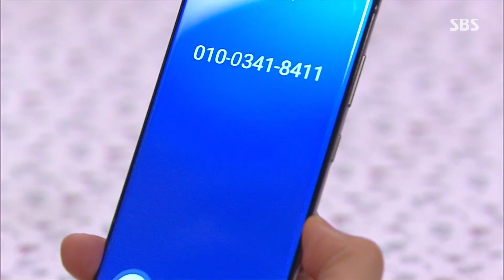현쥬니, 김형범 전화에 사채업자로 오해 ‘기겁’ (ft. 문보령 의심)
현쥬니(오필정)는 친아들을 찾으려고 전화한 김형범(강석환)의 전화에 사채업자로 오해해 기겁하며 거절을 누른다.